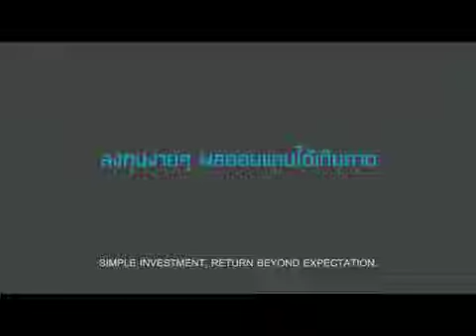World Best Motivational Inspirational Video Dog story